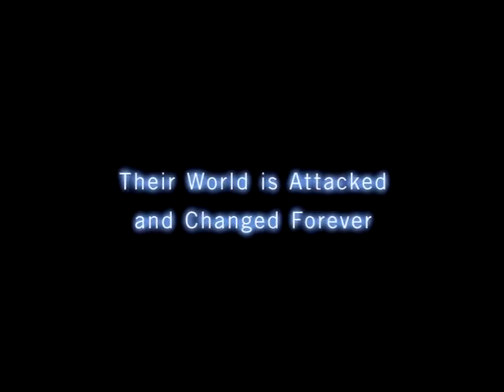Wild Arms 4 - Trailer